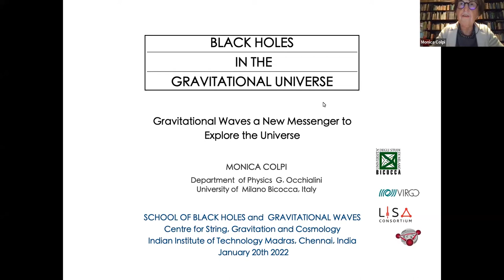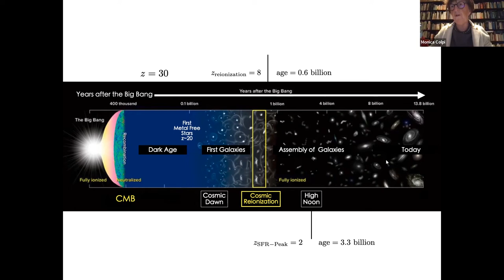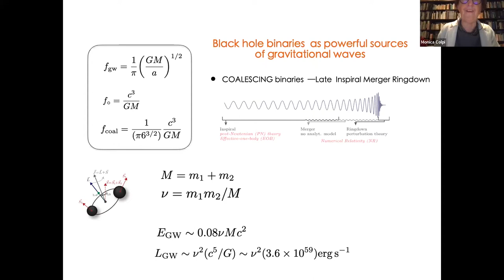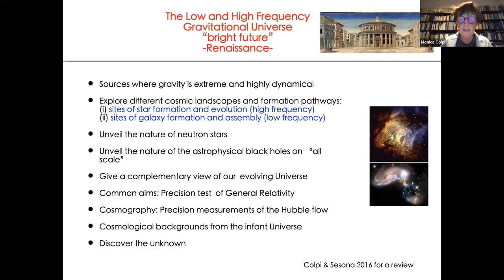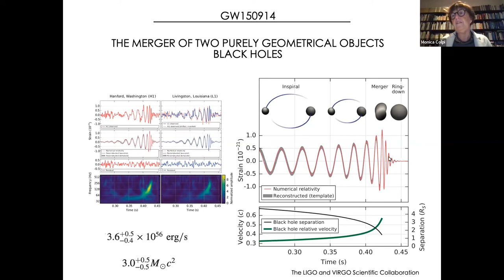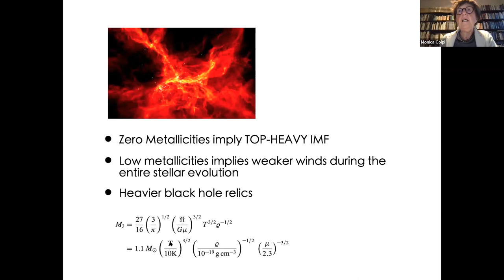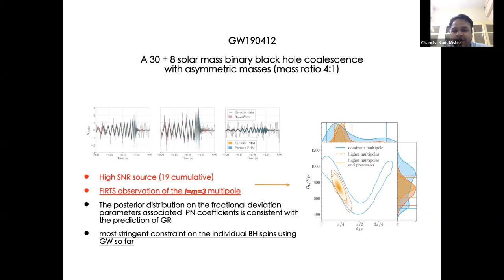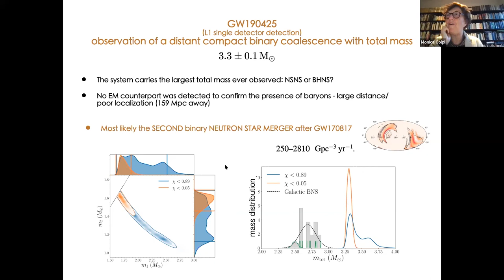Observational aspects of Black holes | Lecture 1 | Monica Colpi | School on BHs and GWs | CSGC IITM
The lecture is part of the School on Black holes and Gravitational waves organized by Centre of Strings, Gravitation and Cosmology, IIT Madras.